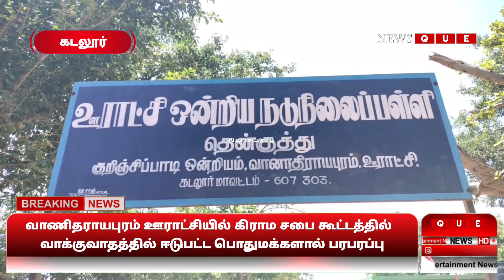கடலூர்||NEWS QUE TAMIL||BREAKING NEWS||CUDDALORE DISTRICT NEWS